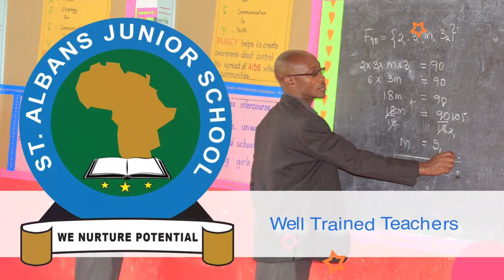EBINTU BIZIBU -ABA BODA BESONYIYE NE CHAMELEON NEBAMUWELEKELA MU KIBUGA NGA OMUZIRA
UGANDA BYOGERE//KAKALAAMU